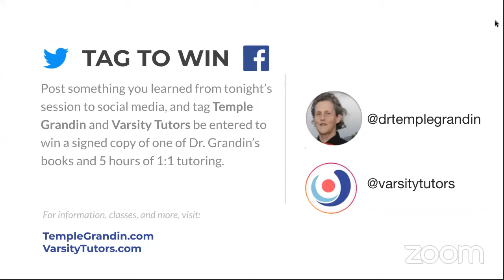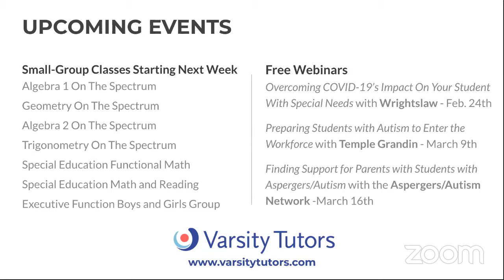Different Kinds of Minds with DR. TEMPLE GRANDIN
Dr. Temple Grandin, diagnosed with autism as a child, talks about how her mind works—sharing her ability to "think in pictures," which helps her solve problems that neurotypical brains might miss. She makes the case that the world needs people on the autism spectrum: visual thinkers, pattern thinkers, verbal thinkers, and all kinds of smart geeky kids.

About Dr. Temple Grandin
Dr. Temple Grandin is well known to many for her trailblazing work as a spokesperson for people with autism and her lifelong work with animal behavior. Her life’s work has been to understand her own autistic mind, and to share that knowledge with the world, aiding in the treatment of individuals with the condition.